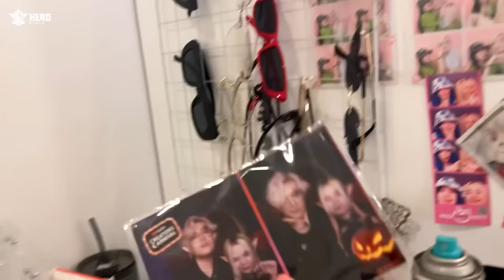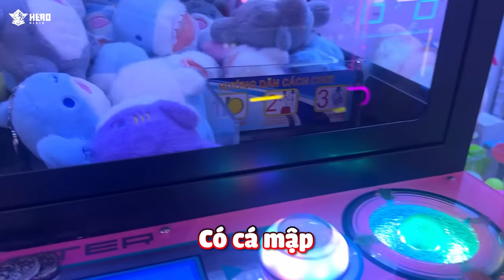CẢM ƠN VÀ TẠM BIỆT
Theo dõi mạng xã hội của  Sammy